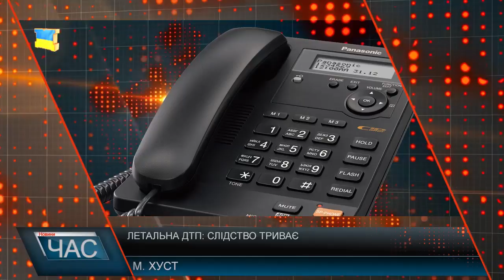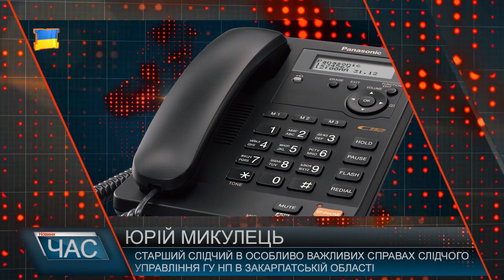Наслідки ДТП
Зранку, 6-го вересня, ніщо не віщувало біди. Сільська родина у кількості трьох чоловік сіла в своє авто і поїхала в районний центр на закупівлю необхідних речей, бо вже наступного дня мала їхати на заробітки. Рухався легковик по автомобільній дорозі регіонального значення Долина – Хуст і. Між селами Іза та Горінчево потрапив у смертельну ДТП. За кермом автівки був 24-річний житель Монастирця, якого з численними травмами госпіталізували до реанімацію Хустської районної лікарні. кілька днів потому – перевели до травматології. поліція встановила попередні обставини ДТП і оприлюднила їх. За офіційною інформацією правоохоронців саме водій легковика Peugeot – 407 не впорався з керуванням та допустив зіткнення з вантажівкою Iveco, за кермом якого був 50-літній липчанин. На фото наслідки: вантажівка протаранила легковик, що нанесло одному з його пасажирів тілесні ушкодження несумісні з життям. 42-річний житель Монастирця помер на місці події. Його 40-літня дружина вижила, втім, і досі не й не може оговтатися від біди. Жінка каже, що вантажівка виїхала просто ні звідки і врізалася в них, а той, хто був за її кермом навіть не навідався у лікарню. Медики ж прогнозують повне одужання не раніше, чим через 4-5 місяців. Наразі ж стан її задовільний. Щодо хлопця, то він наразі з лікарні виписаний і продовжує лікування вдома під медичним наглядом. Власне, потерпілі нарікають на бездіяльність правоохоронних органів. Слідство наразі триває, тож правоохоронці і не розголошують подробиць. Слідчий, який веде цю справу, також повністю заперечив факт про не взяття показів у потерпілих через ніби-то халатне виконання своїх обов’язків. Потерпілі кажуть, що правоохоронці й не намагалися брати у них покази. Ті ж цю інформацію спростовують. Тож варто сподіватися, що винних буде покарано